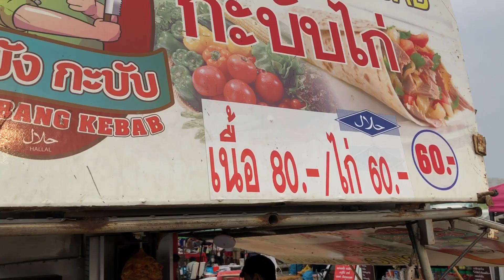กะบับไก่ตลาด700ไร่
วันนี้ลองกินกะบับไก่ ที่ตลาดนัด700ไร่สัตหีบ หลังจากเมียงๆมองๆมาหลายครั้งแล้วครับ สรุปว่าอร่อยจริงๆครับ ได้เยอะด้วย ขนาดผมตัวใหญ่ๆยังกินเกือบไม่หมดครับ ใครอยู่แถวนี้แล้วยังไม่เคยลอง ต้องจัดสักชิ้นนะครับ